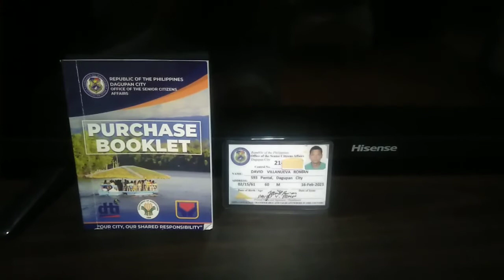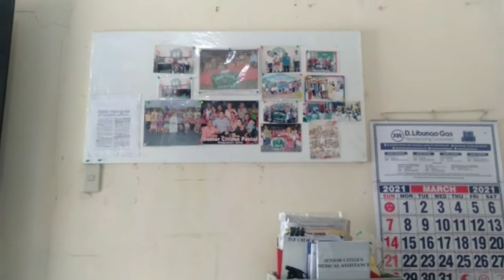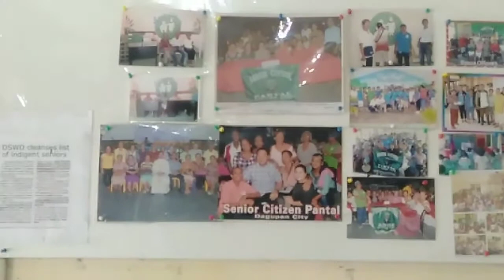WOW DUAL CITIZEN NA PO PALA AKO!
DebedRomanTV

Officially ako ay senior citizen na po.